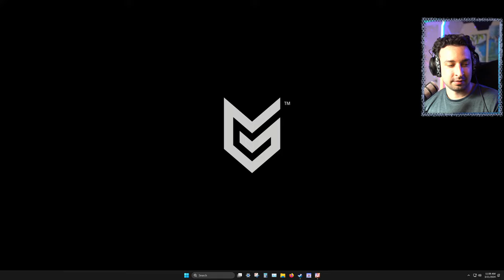🏹 Horizon Forbidden West: PC Ultra Hard Playthrough - Part 1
Welcome to my Horizon Forbidden West PC playthrough series! We're playing Forbidden West on ultra hard from scratch on PC!

Thanks to Guerrilla and PlayStation for sending me a review key!

👉 You can also use the YouTube Super Thanks button next to the like button!

⏱️Video Chapters⏱️